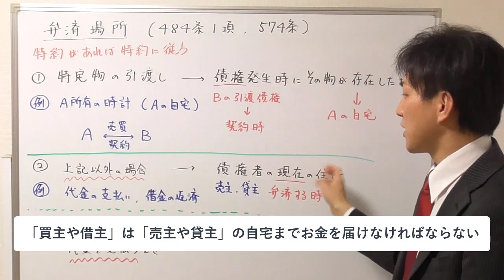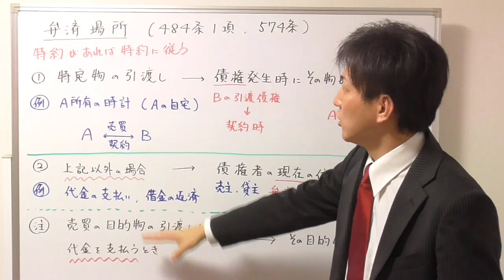【宅建：民法】弁済場所【宅建通信レトス】